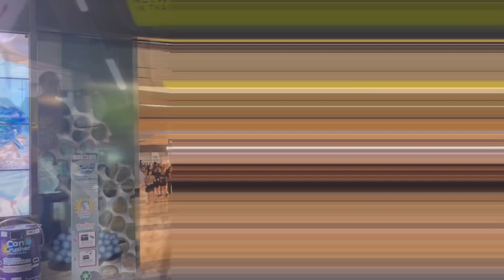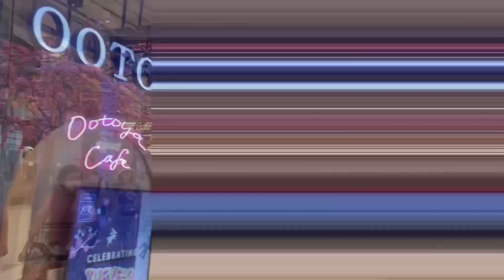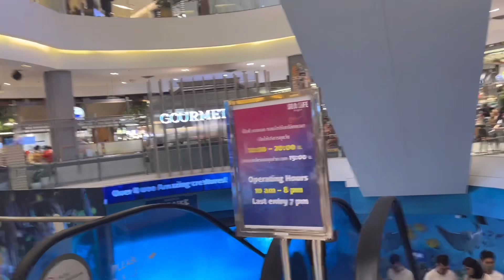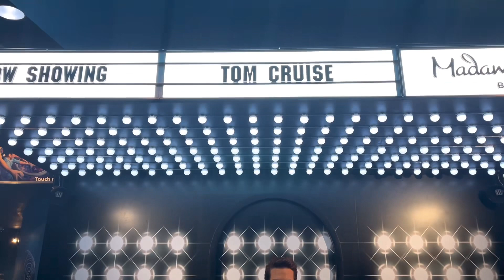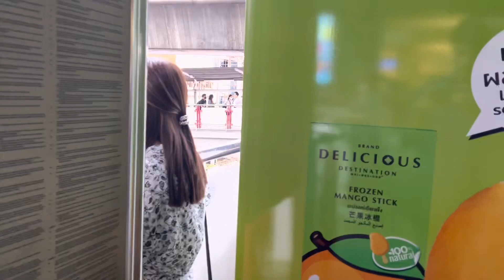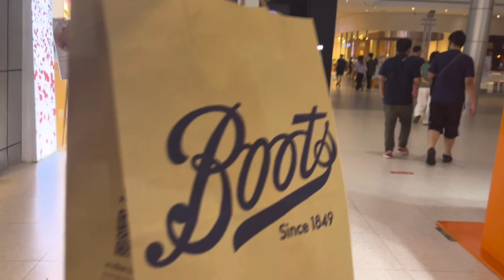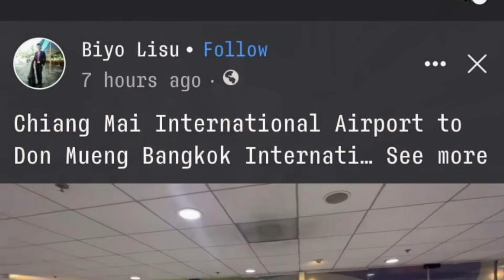Bangkok City | Tom Cruise Australia Actor at Siam Shopping Mall Western Union Bangkok Thailand